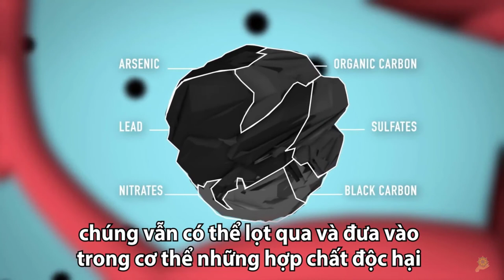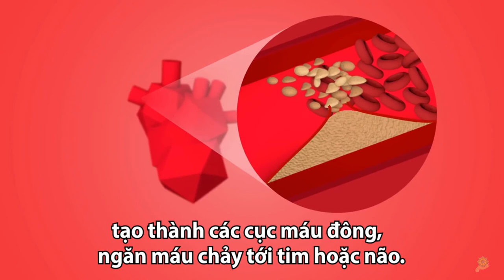Môi Trường | Ô Nhiễm Không Khí Tác Động Đến Con Người Như Thế Nào | Infographics | WHO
Môi trường